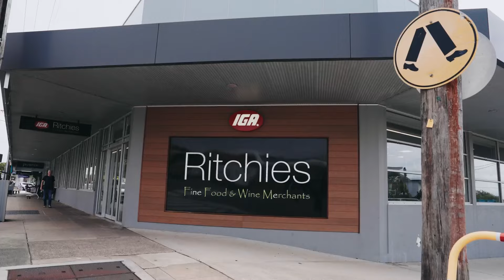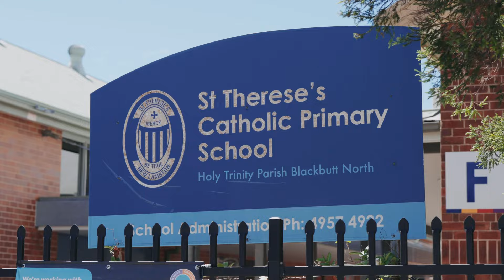Robinson Property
Real estate agents and property managers in Newcastle, Port Stephens and surrounding areas.